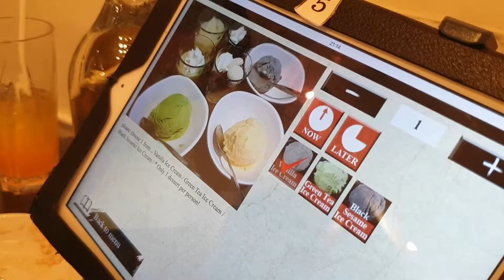All you in eat | Tue 12-1-2021